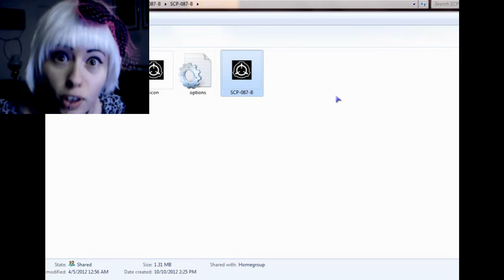SCP-087-B: Attempting to Beat it part 1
i died in a way i've never died before! what is this bullshit???